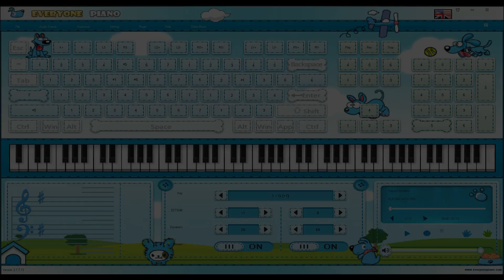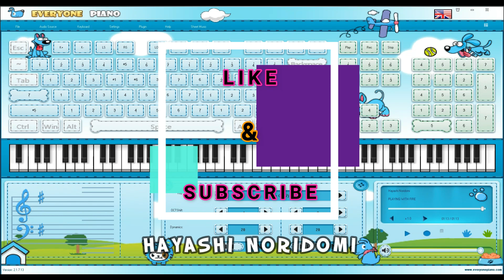♪ PLAYING WITH FIRE |불장난| [BLACKPINK] - Piano Cover with Everyone Piano / 피아노 배우기 - Piano Tutorial ♪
• PROHIBIT TO USE MY FILES (.eop, midi, video,...) FOR YOUR UPLOADED VIDEOS IN ANY WAY WITHOUT MY AGREEMENT !